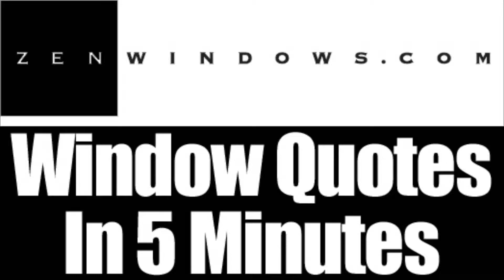Patio Doors S. Berwick ME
No Salesman in your home. Window Quotes in 5 Minutes. Replacement Windows in Portsmouth NH and Portland ME.  Zen Windows is a Replacement Window Company located in Southern Maine serving Southern Maine and Eastern New Hampshire.

Zen Windows Down East is a truly revolutionary window company. We offer online estimates in 5 minutes with no salesperson ever visiting your home.  We NEVER take any money upfront and don't require payment until your windows have been installed and you are 100% happy.

Like the name implies, Zen offers a new way to buy replacement windows for your home. It's all done online (except the measuring and installing of course) but there is no salesman to come camp out in your kitchen with the 4 or 5 hours sales pitch. With Zen, you just fill out the form online. You'll get a 5 minute call with some questions. You'll be asked to send via email some pictures (if needed) and about 5 minutes later... You have your replacement window quote!  Easy. We at Zen Windows Down East won't even hound you after you get your quote wanting your decision.  This is truly the "Zen" way.

As a part of his unwavering commitment to excellence, the owner of Zen Windows Down East, Eben Sawyer will work with you personally to guarantee that you are happy with your window replacement service. Eben will walk you through every step of the process. He will help you find the windows best suited for your needs and then lead his dedicated service team through a high quality installation process that ensures maximum performance.

Customer-Driven Design

At Zen Windows Down East, we consider every element of window replacement an important one. We have partnered with a high quality manufacturer that share our commitment to excellence. We back those products up with highly trained installers with meticulous attention to detail. And should you not be 100% satisfied with your product or service, we offer a guarantee that goes well beyond the industry standard.

My name is Eben Sawyer. My company is Zen Windows.

replacement windows, window replacement, window sales, window company, best rated windows company, top window company, home windows, windows in Portland ME, Portsmouth NH

We offer the following types of replacement windows in the entire area known as "Down East":

Awning windows
Bay windows
Bow windows
Casement windows
Double hung windows
Garden windows
Hopper windows
Picture windows
Round top windows
Slider windows
Patio doors